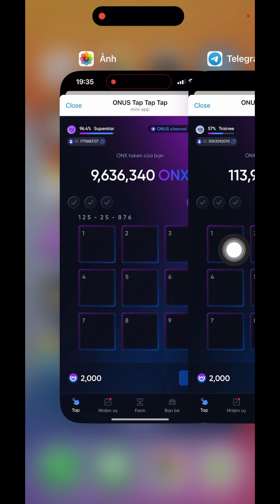ONUS_TAP - Ghép Thẻ Bí Mật Nhận 2000 ONX Token (Ngày 31/7)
onus giải mã thẻ nhận 2000 token onx

❤️cần hỗ trợ 👇👇👇
© Bản Quyền Thuộc Về channel hay -No Coppy